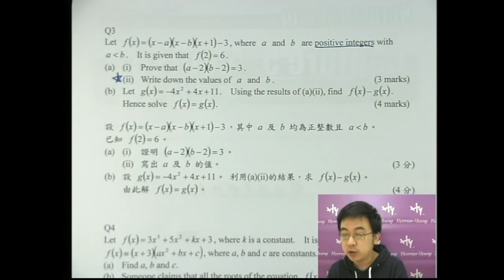Herman Yeung - DSE 數學大檸樂 Lesson 4-60 (Factor theorem 因式定理)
DSE 數學 Core Big Lemon Coke 課程︰
目標為臨考數學仍未到 level 3 的同學而設，
專攻卷一 (Paper I) 的甲一、甲二部 (Section A1、A2)
令到大家可以於較淺的題目盡取其分數。
整個課程會令大家極速吸收 DSE 所需要的技術，
就有如一杯大檸樂，可樂有氣快速谷檸檬的維他命C到享用者身上。